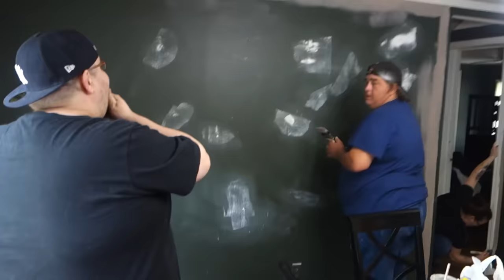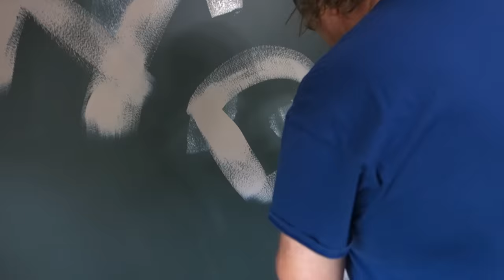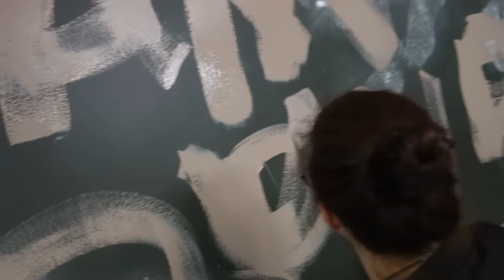WE PRANKED DOUG!! **HE FLIPS OUT**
Vlog #1362 - Today, we prank Doug resulting in him quitting and walking away.